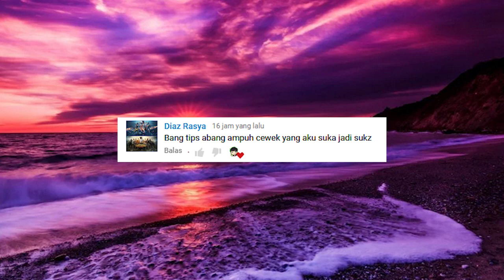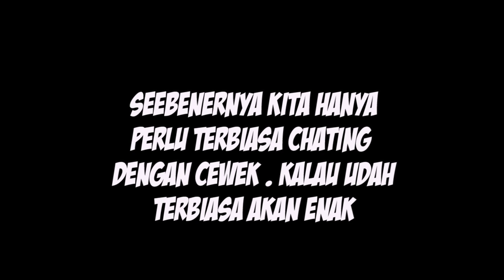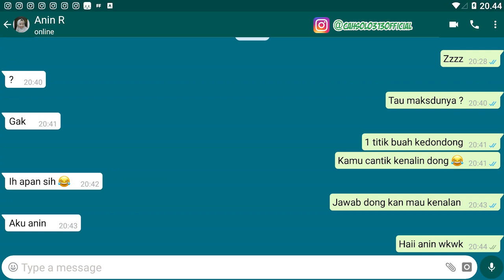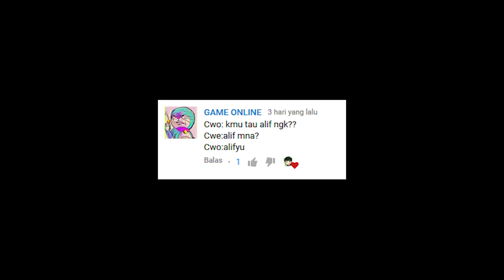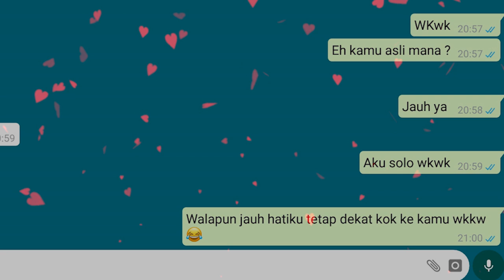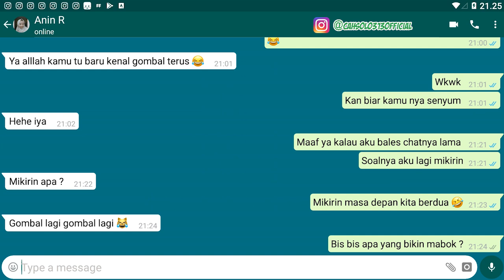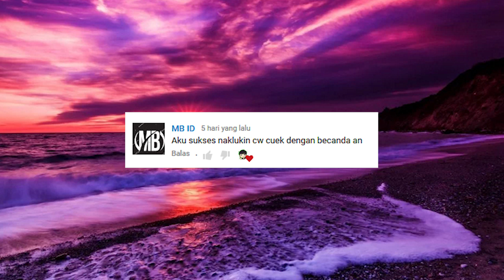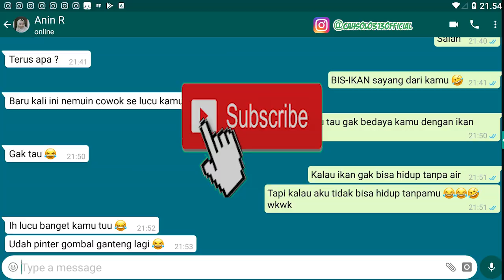Cara Memulai mendekati seorang wanita di Chat Ampuh Deketin Gebetan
Channel Yang Memberikan :Cara Memulai mendekati seorang wanita di Chat Ampuh Deketin Gebetan
cara kenalan lewat wa

cara berkenalan dengan wanita di facebook

cara berkenalan dengan orang baru

cara berkenalan dengan wanita di instagram

21 cara kenalan pdf

cara memulai percakapan dengan wanita lewat chat

Tips Kesehatan
Cara Bisnis
Bisnis Online
Tutorial
Bank